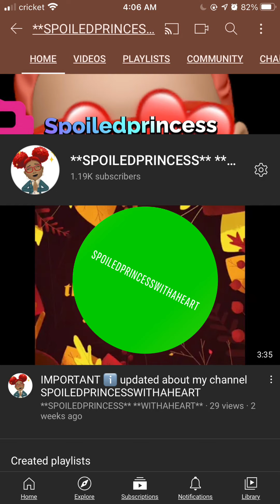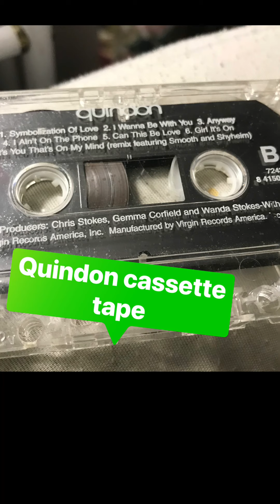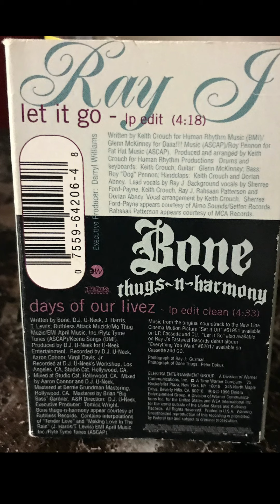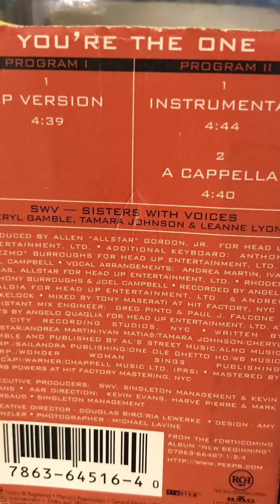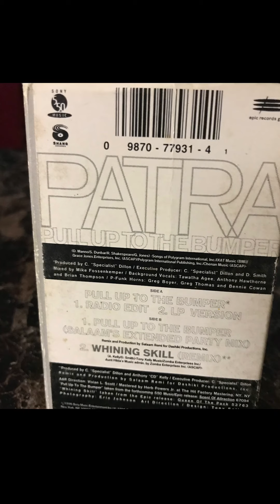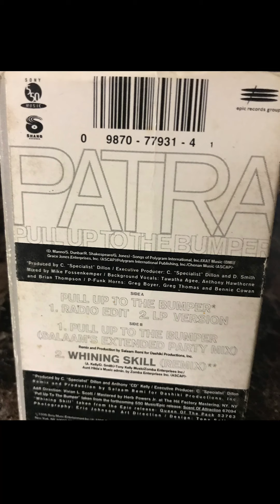📼#90’s💙MORE CASSETTE TAPES📼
SPOILEDPRINCESSWITHAHEART